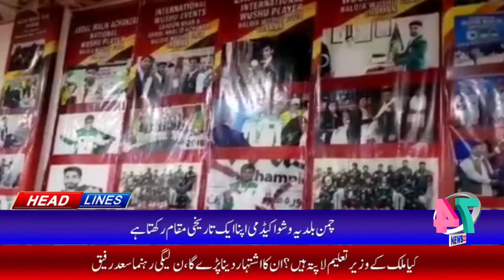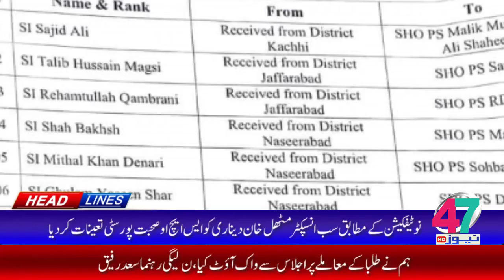HEADLINE [ 07:00 PM ] [09-07-2021] 47 News HD